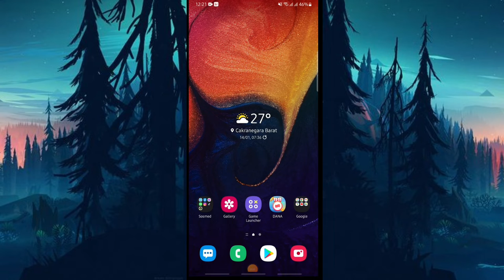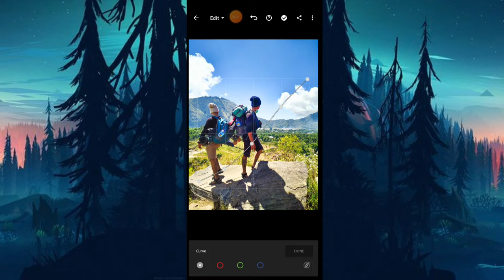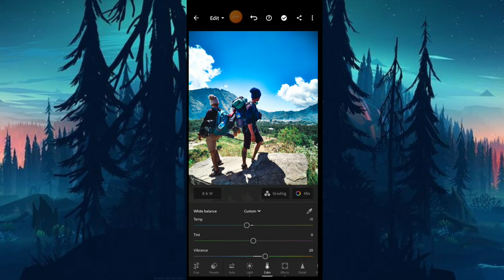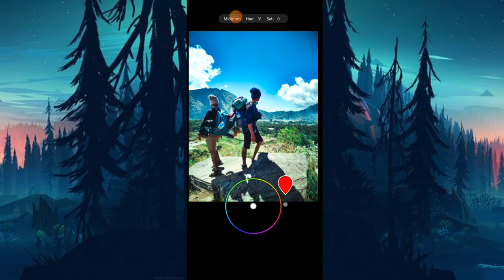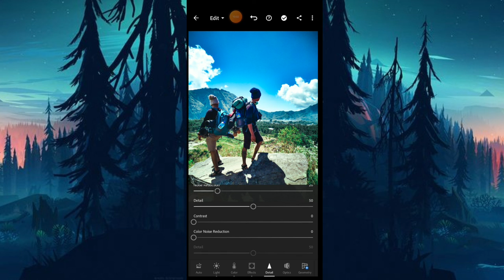PRESET LIGHTROOM TUTORIAL [ DARK GREEN ]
preset lightroom terbaru 2020, 70 preset jier official, Soft dark preset, Tutorial Lightroom soft Dark Preset, preset dark Black